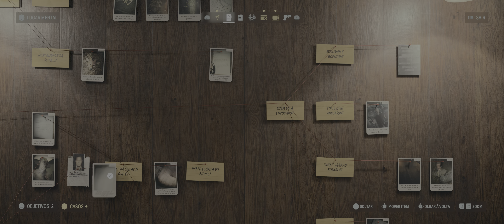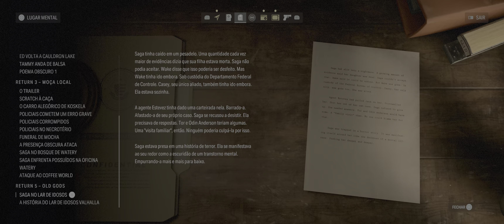Alan Wake 2 A VERSÃO FINAL - PC ULTRAWIDE [SEM COMENTÁRIOS] NG+ PARTE 22